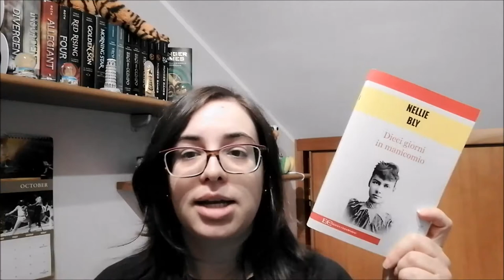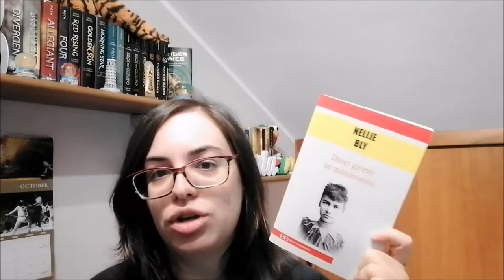RECENSIONE | Dieci giorni in manicomio | Nellie Bly //A book shadow\\